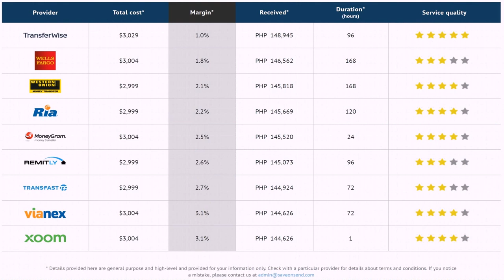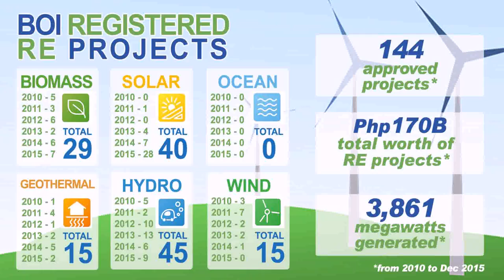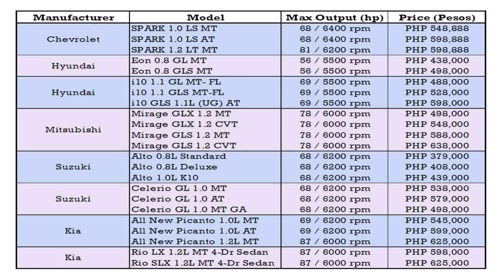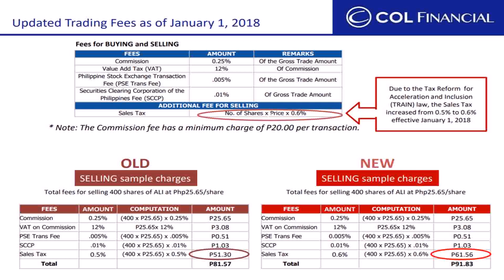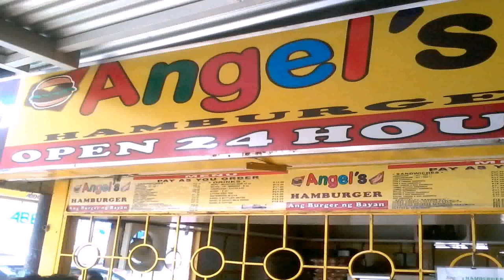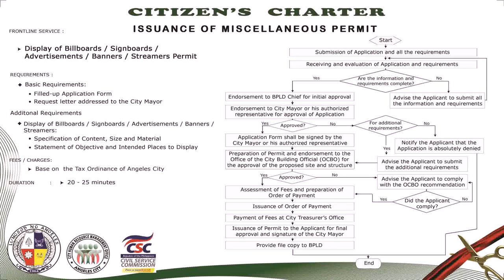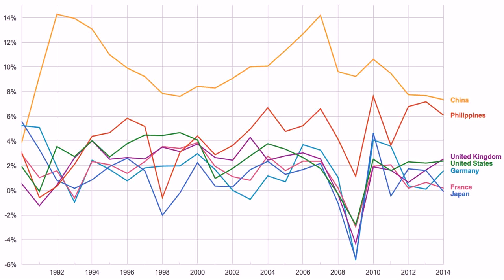Small Business To Invest In The Philippines - DaddyGif.com (see description)